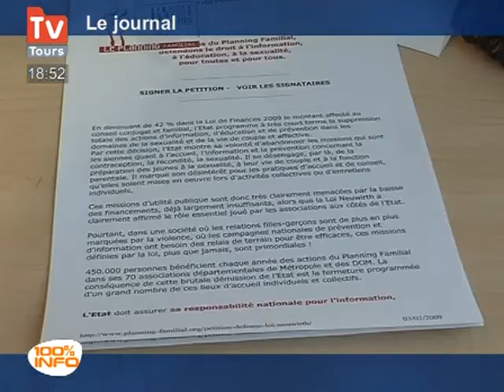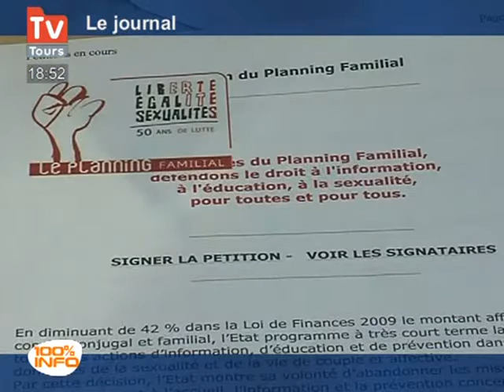Indre-et-Loire : Inquiétude au planning familial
Indre-et-Loire : Inquiétude au planning familial - Tours - Les dotations de l'État vont diminuer de moitié. En Indre-et-Loire, cette annonce se traduit par une baisse 20 000 euros. Pas de fermeture annoncée mais une certaine inquiétude quand au devenir des missions de l'association. (Pour obtenir les droits d’exploitation commerciale de cette vidéo, veuillez contacter )